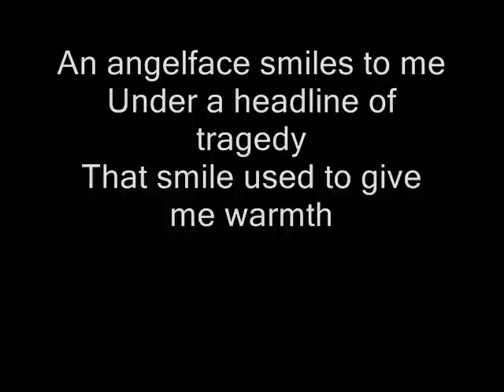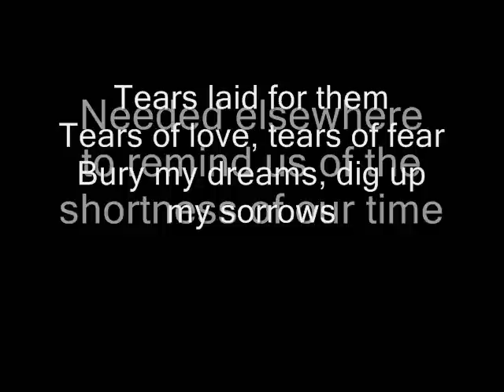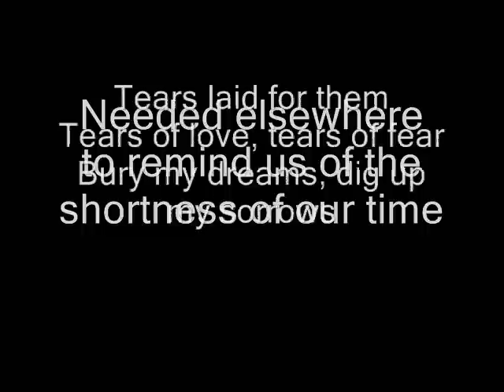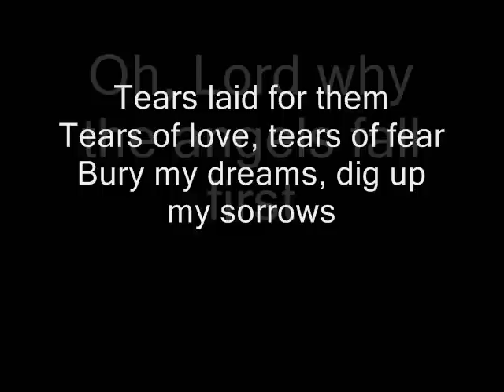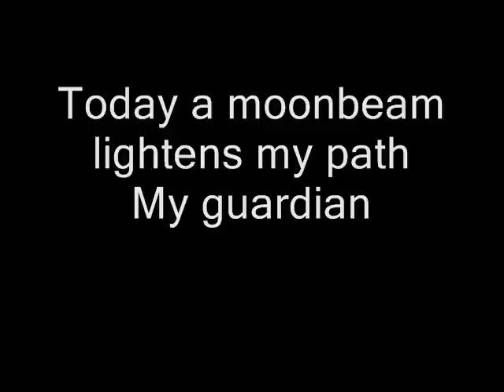Nightwish - Angels Fall First(with lyrics)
Song "Angels Fall First" by Nightwish from album "Angels Fall First"(1997).